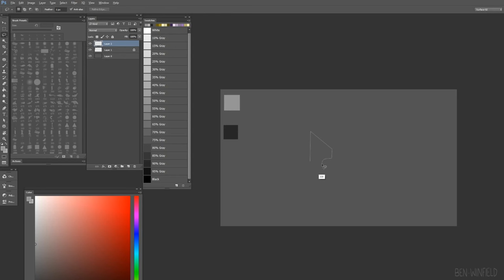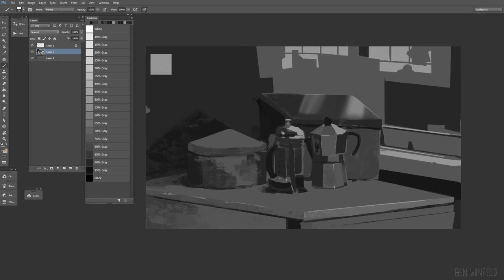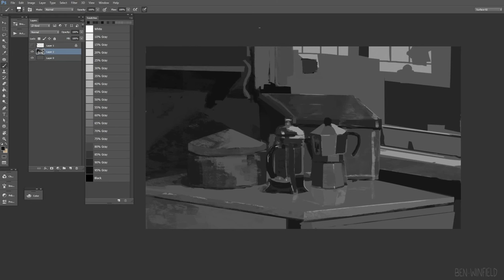Time-lapse of 45 minute Still Life Study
This is a time-lapse of a still life study I did for a digital painting course on Schoolism. This painting focuses on colour values.
Painting in Photoshop CC.